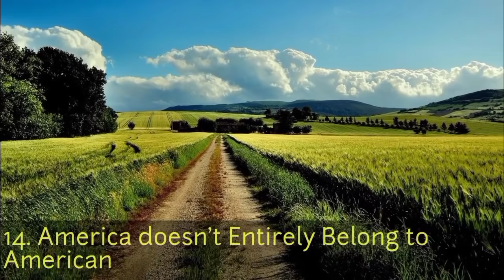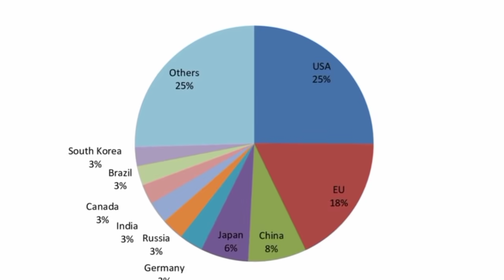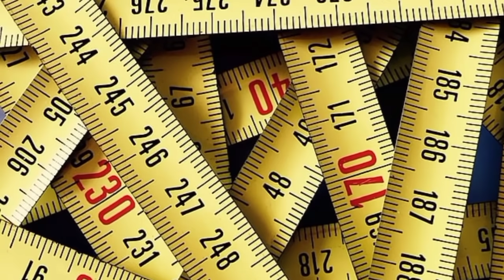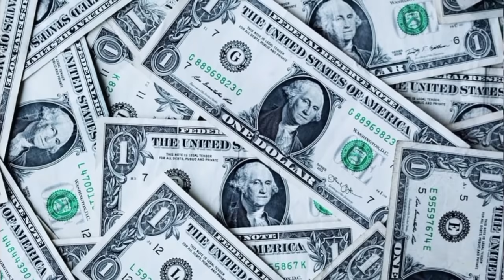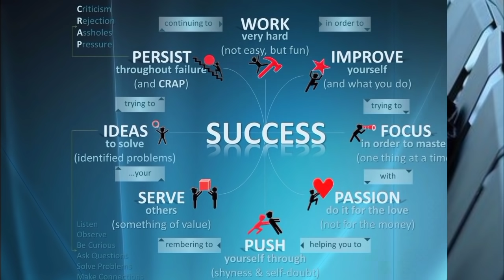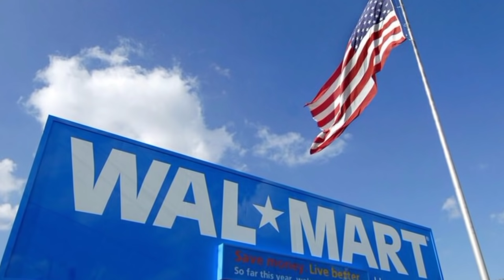កាពិតមិនគួរអោយជឿរទាំង៤៦អំពីសហរដ្ឋអាមេរិក | 46 Incredible Facts About USA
46 Incredible Facts About USA

The US: One nation, full of amazing things including these 46 incredible facts, statistics.

The United States is in many ways a nation like no other. Over the course of its history, the USA has accrued all manner of notable distinctions.

From its status as the world’s military superpower and one of the most affluent nations on the planet to being home to one of the most diverse populations and the No. 1 global exporter of entertainment, there is no shortage of truly remarkable things to be said about the United States.

To give a small sample of notable American facts and feats, 24/7 compiled a list of 46 outstanding achievements, unusual facts, and historic accomplishments related to the United States.

So watch this video to know these 46 facts.